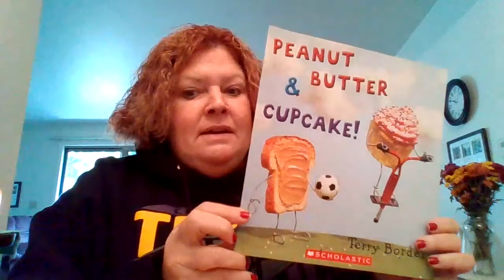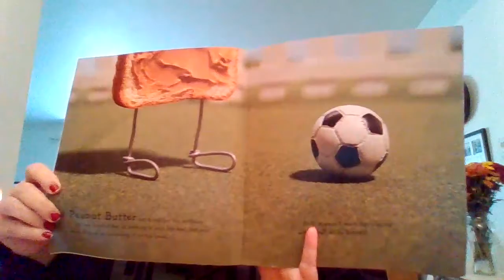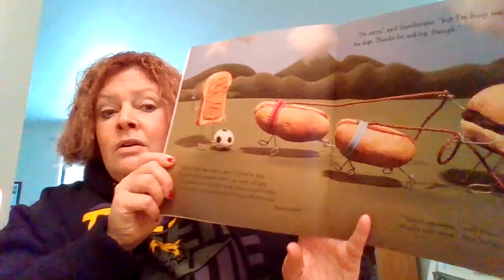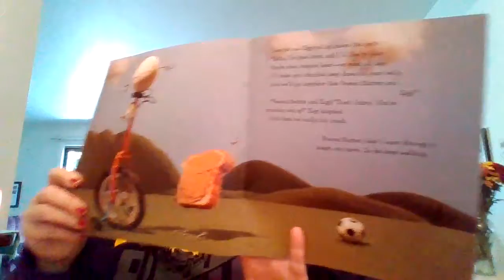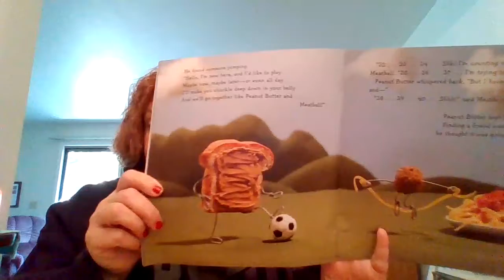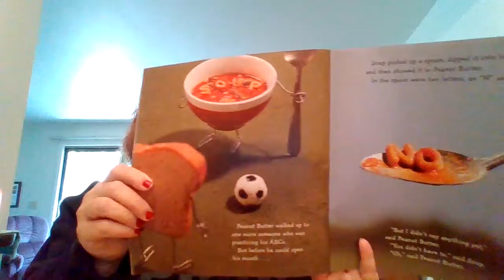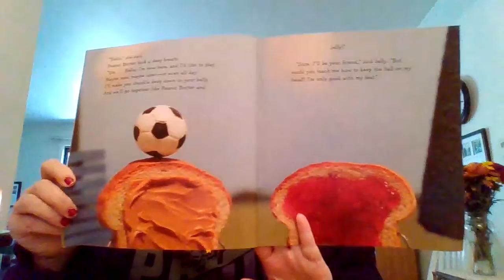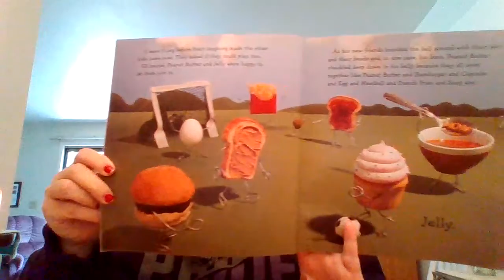Peanut Butter and Cupcake